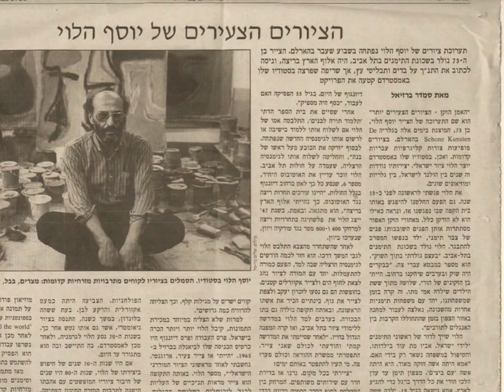Josef Halevi the man the art